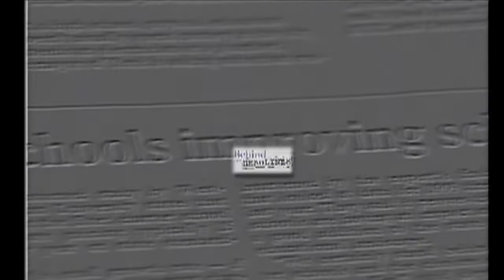Behind the Headlines July 4 2022 Susquehanna Valley Center for Public Policy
A discussion with Edward H. Arnold, Chairman of The Susquehanna Valley Center on economic, financial and global issues.